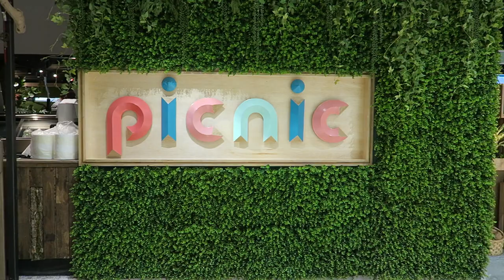BUYING LOFREE KEYBOARDS. Vlog #393 (24.5.17)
Huimin got herself a Lofree Keyboard!
And we go to Picnic for a meeting!